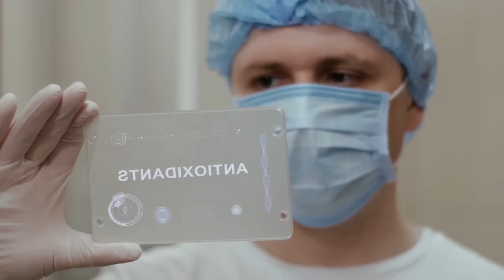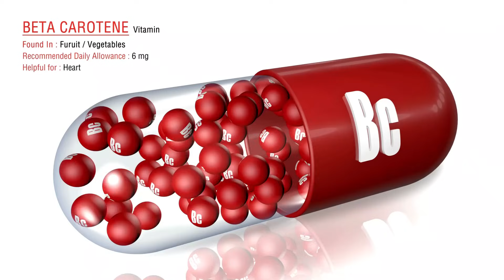Best Ways To Improve Egg Quality Naturally /Dr. Sunil Jindal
Join Free Webinar to ‘Have a baby Quickly’ and avail Free Gifts Worth Rs. 11,000.00

Infertiliy affects up to 15% of couples
There are a few natural ways to increase your egg quality and become pregnant faster.

Here are 7 natural ways to Improve Egg Quality.
How can I improve my egg quality naturally?
What foods improve egg quality?
Does folic acid improve egg quality?
What vitamins improve egg quality?
How do you treat poor egg quality?
Can drinking water improve egg quality?
How can I make myself more fertile?
How can I promote a healthy implantation?
What foods help implantation?
We all wish you all the best.
Pl see this video and share it.